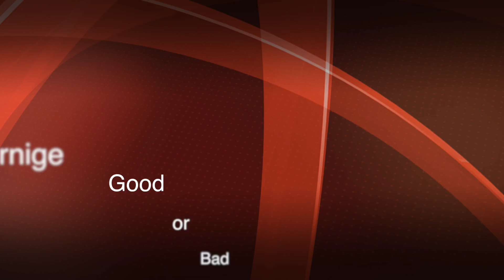WCR: Carnige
Created by D.Zvolensky,  C.Babus  - a HPRHS Media Technology Production